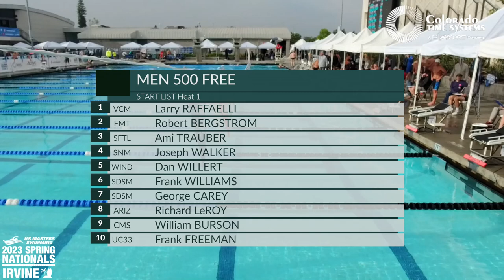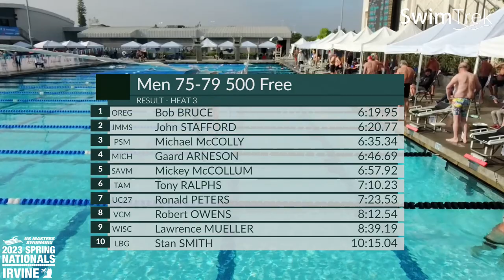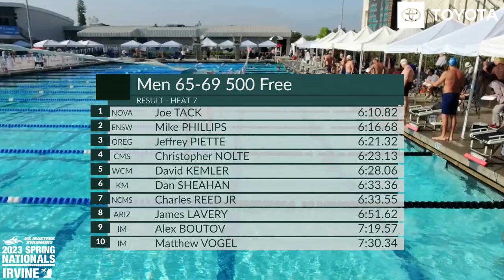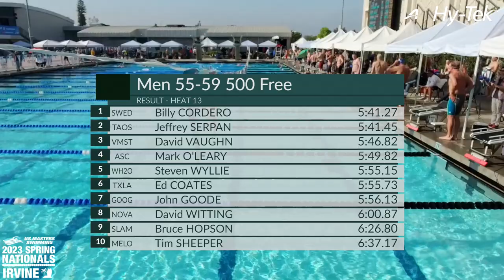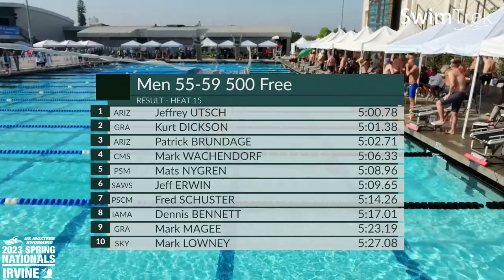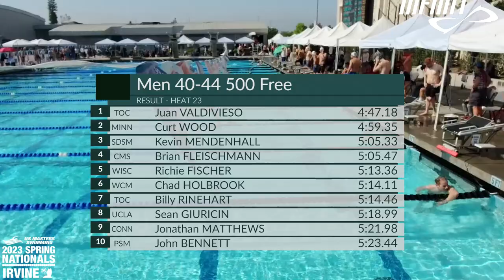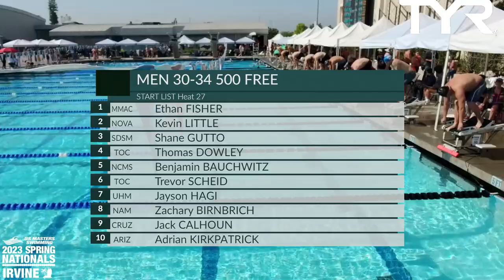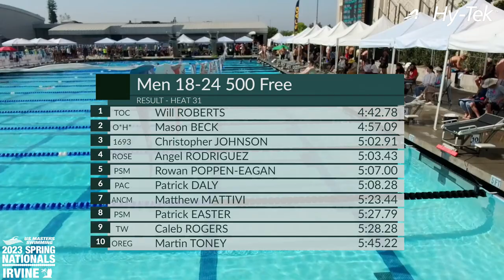Men's 500 Free Odd Pool 2023 U S Masters Spring Nationals Irvine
For more swimming events, technique articles, swimming tips, where to find swimming clubs or adult swimming lessons, and the benefits of swimming,

Looking for local swimming pools? We have a better option for you! Find a local swim club in your area

Need motivation to get started? Think about taking part in one or all three swims in our annual USMS Fitness Series These are fun swim challenges that support a great cause—helping teach adults how to swim and feel safer around water.

We also hold a variety of other swimming events and competitions

We love our online community, so come have fun and chat with us on:

About U.S. Masters Swimming:
U.S. Masters Swimming encourages adults to enjoy the health, fitness, and social benefits of swimming by providing more than 2,000 adult swimming programs and events across the country, including open water and pool competitions. USMS’s nearly 55,000 members range from age 18 to 100+ and include swimmers of all ability levels. The nonprofit also trains and certifies coaches and provides online workouts, a bimonthly member magazine, monthly eNewsletters, and technique articles and videos